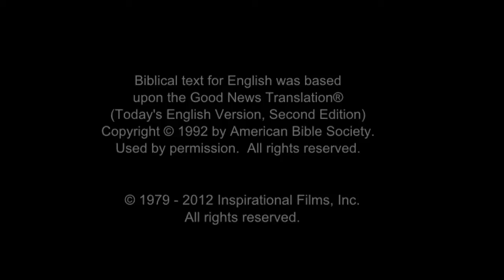Invitation to Know Jesus Personally Slovak (slovenčina, slovenský jazyk) People/Language Movie Clip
This is Invitation to Know Jesus Personally Slovak (slovenčina, slovenský jazyk) People/Language Movie Clip from Jesus Film [1_5545-jf6161-0-0]

Other names for this language are: slovenčina, slovenský jazyk; Slovakian

This language is spoken in: Argentina (Argentina); Poland (Polska); Sweden (Sverige); Australia